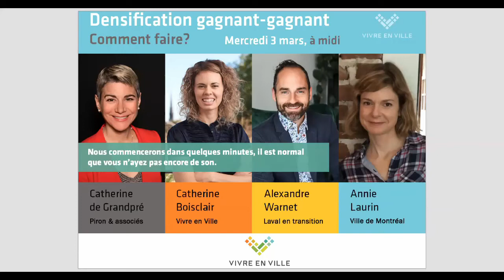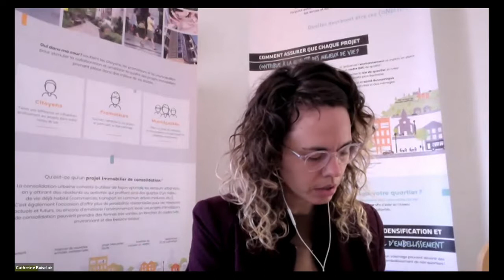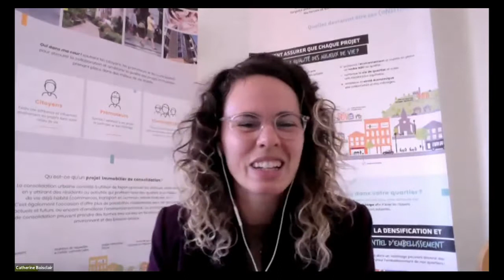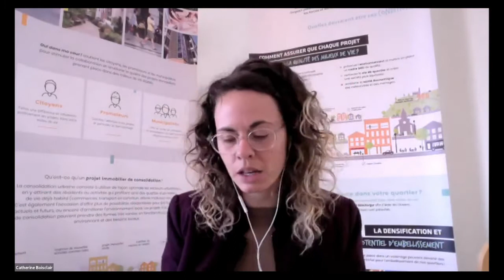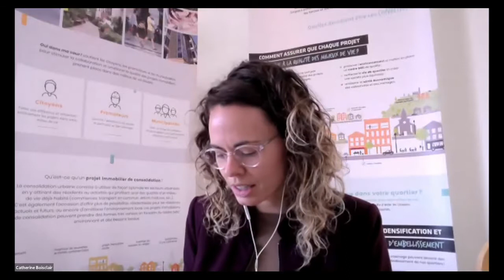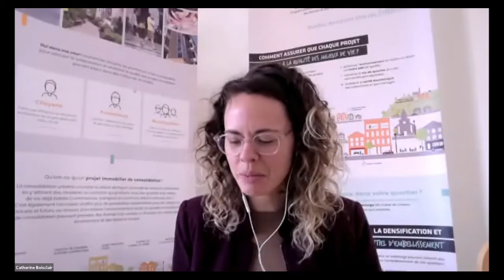Densification gagnant-gagnant: comment faire?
Panel virtuel présenté le 3 mars 2021.

Liste des panélistes:

👉 Catherine Boisclair, Coordonnatrice - aménagement du territoire et urbanisme, Vivre en Ville
👉 Catherine de Grandpré, Associée et chargée de projet, Piron & associés
👉 Annie Laurin, Conseillère en aménagement, Ville de Montréal
👉 Alexandre Warnet, Co-porte-parole de Laval en transition